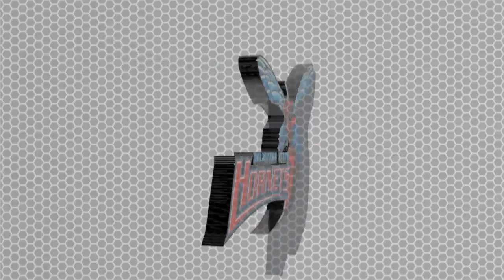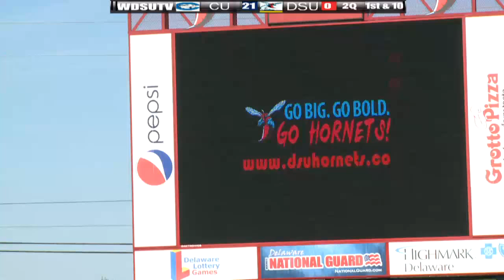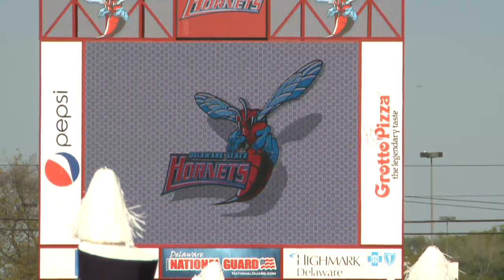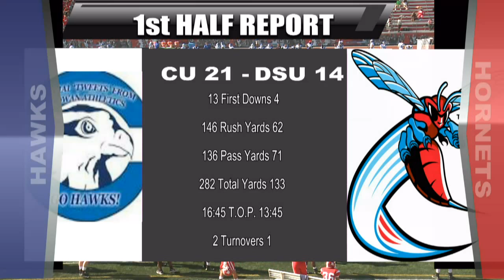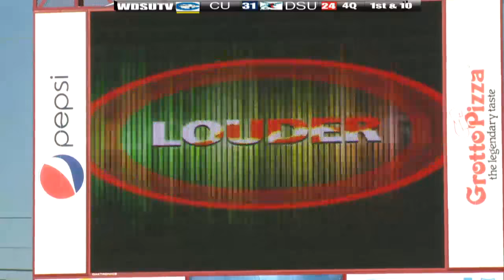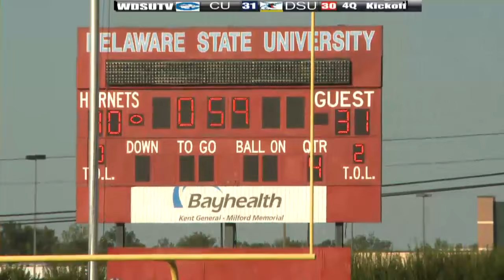DSU Hornets vs. Chowan Hawks